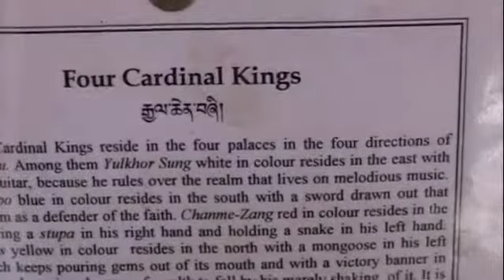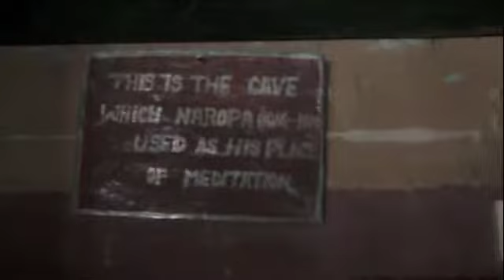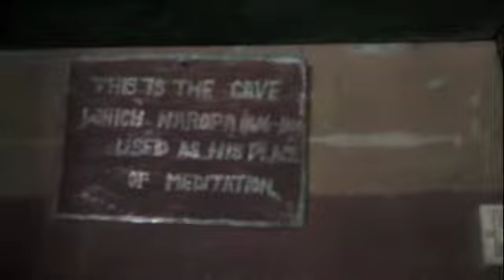The Imposing and Ancient Lamaruyu Gompa Monastery, Ladakh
Lamayuru Monastery/Gompa is the oldest and largest monastery in Ladakh. Built in the 10th century with ancient statues, books, caves and crumbling stupas, your first glimpse of Lamayuru will be jaw-dropping. Travels With Sheila gasped in wonderment, "HOW did they do that?"

Lamayuru Monastery has been built and rebuilt several times and don't forget to ask the monk inside "Four Cardinal Kings" to turn on the light illuminating the cave that Indian scholar, Mahasiddhacharya Naropa sat in meditating for years. Walk a short kora with the devout Ladakhi people who will make this circuit all day long, or sit at the Moonland Hotel and gawk...